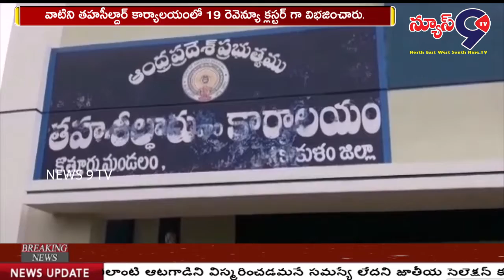VRAలు లేక ఇబ్బందులు పడుతున్న ప్రజలు || NEWS 9 TV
శ్రీకాకుళం జిల్లా కొత్తూరు మండలంలో 35 గ్రామ పంచాయతీలు ఉండగా వాటిని తహసీల్దార్ కార్యాలయంలో 19 రెవెన్యూ క్లస్టర్ గా విభజించారు. ఒక్కొక్క క్లస్టర్ కి ఒక vra ఉండాలి. కానీ ప్రస్తుతం కొత్తూరు రెవెన్యూ కార్యాలయంలో 7 మంది VRA లు ఉన్నారు. సిబ్బంది కొరతగా ఉండడం వల్ల ప్రజలు అనేక  ఇబ్బందులకు గురవుతున్నారు. ఒరిస్సాకి ఆనుకోని ఉన్న ఆంధ్రా గ్రామాలను VRA లు సందర్శించడానికి చాల ఇబ్బందులు పడుతున్నారు. కావున కొరతగా ఉన్న సిబ్బంది పై వెంటనే కలెక్టర్ స్పందించి తగు చర్యలు తీసుకోవాలని కొత్తూరు మండల తాశీల్దార్ కృష్ణవేణి VRA లు కోరుతున్నారు.